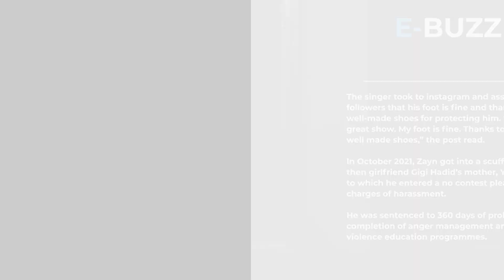Zayn Malik meets with a minor accident, his foot run over by car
Former One Direction singer Zayn Malik who has been keeping a low profile and made no public appearances in nearly 5 years, was seen in Paris for the Fashion week event. However, following the event, a video footage that has been circulated shows the singer’s foot getting run over by a vehicle going in the wrong direction.

He was seen getting shuffled through a crowd before wincing at the vehicle's maneuver. People were more shocked that the singer himself and one person can be heard shouting “God damn! Oh My God!” before the star was being whisked away in his car from the venue.

The singer took to instagram and assured his followers that his foot is fine and thanked his well-made shoes for protecting him. “Thanks for a great show. My foot is fine. Thanks to my incredibly well made shoes,” the post read.

In October 2021, Zayn got into a scuffle with his then girlfriend Gigi Hadid’s mother, Yolanda Hadid to which he entered a no contest plea to four charges of harassment. He was sentenced to 360 days of probation and completion of anger management and domestic violence education programmes.